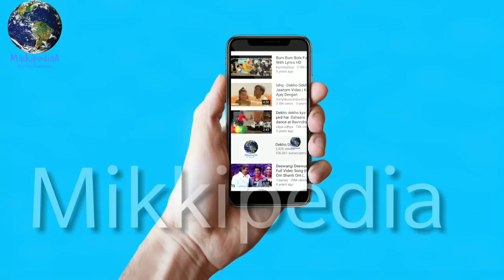John Abraham की Satyamev Jayate को लागत वसूलने के लिए Box Office पर करना होगा इतना Collection